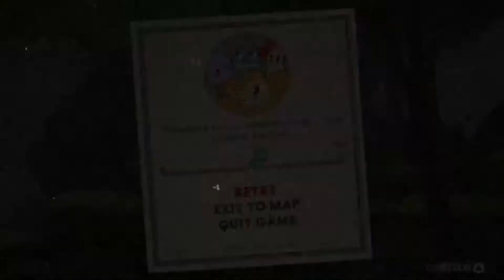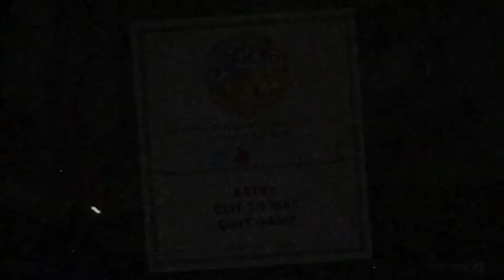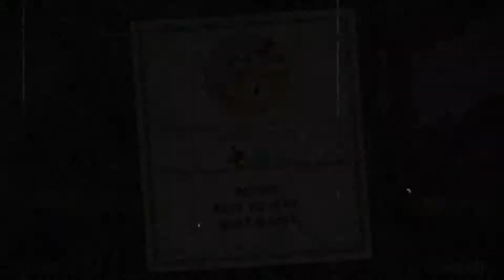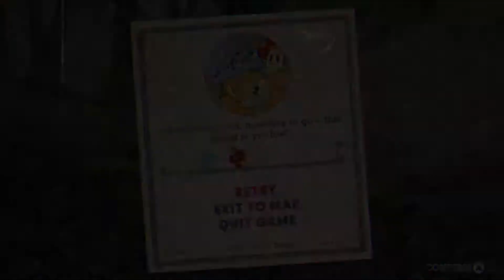CUPHEAD - EPISODE 2 - HOLY MOLY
Welcome to episode 2 of Cuphead!
The main stage in this game took us a little over an hour to complete!
Despite the anger, this stage was super fun to play. We hope you enjoy!